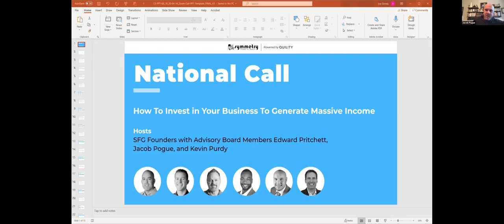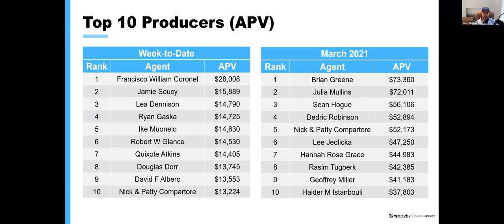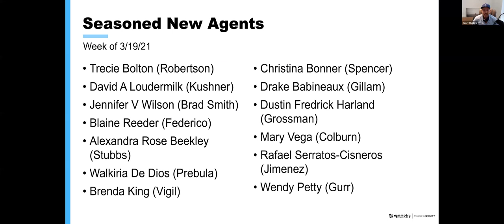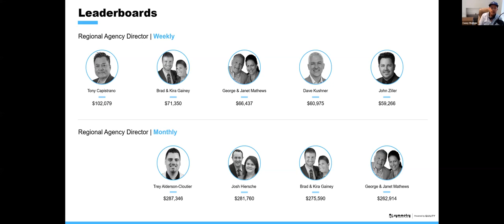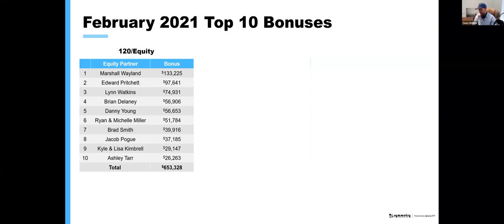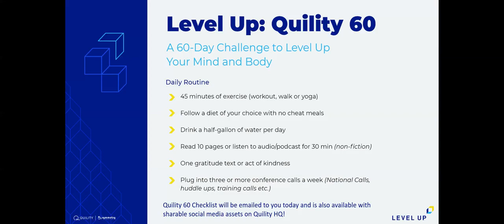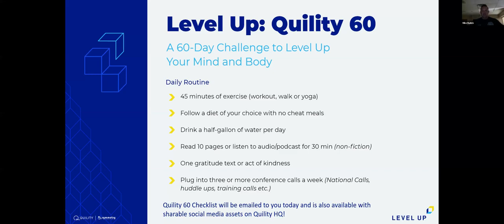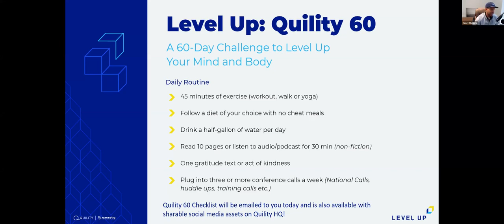How to Invest in Your Business to Generate Massive Income - Mar 31, 2021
Hosted by SFG Founders with AB Members Edward Pritchett, Jacob Pogue, and Kevin Purdy with special guests

Learn more about what SFG can do you for you